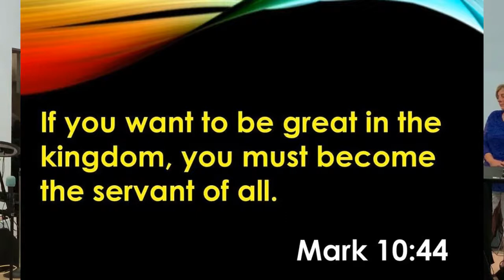2022-07-17 Stand! (part 2) - pastor Dwayne Trelenberg (sermon)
Pastor Dwayne continues the message on "Stand". Stand doesn't only mean the bold moves for the Kingdom. Jesus is portrayed both as a lion and as a lamb. How do you make a stand for Jesus with the lamb characteristics?
Jesus set the example as a servant that is bold and costly.  Be that servant!

Revelation 5:5 Then one of the elders said to me, "Do not weep! See, the Lion of the tribe of Judah, the Root of David, has triumphed. He is able to open the scroll and its seven seals."
John 1:29|NIV The next day John saw Jesus coming toward him and said, "Look, the Lamb of God, who takes away the sin of the world!
Ephesians 5:27|NIV and to present her to himself as a radiant church, without stain or wrinkle or any other blemish, but holy and blameless.
Romans 12:1|NIV Therefore, I urge you, brothers, in view of God's mercy, to offer your bodies as living sacrifices, holy and pleasing to God - this is your spiritual act of worship.
Matthew 20:26-27|NIV 26 Not so with you. Instead, whoever wants to become great among you must be your servant,
27 and whoever wants to be first must be your slave--
Matthew 5:13-14|NIV 13 "You are the salt of the earth. But if the salt loses its saltiness, how can it be made salty again? It is no longer good for anything, except to be thrown out and trampled by men.
14 "You are the light of the world. A city on a hill cannot be hidden.
Acts 10:38|NIV how God anointed Jesus of Nazareth with the Holy Spirit and power, and how he went around doing good and healing all who were under the power of the devil, because God was with him.